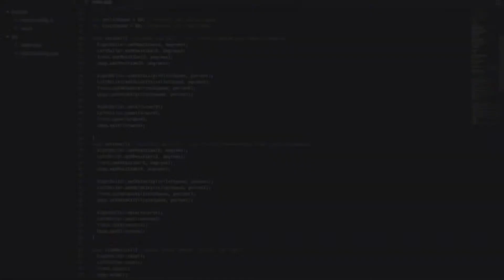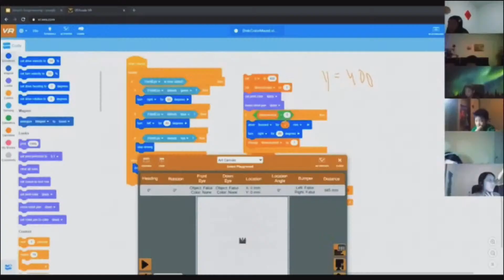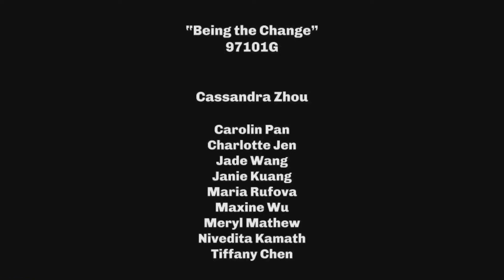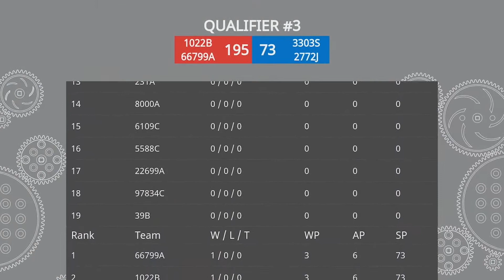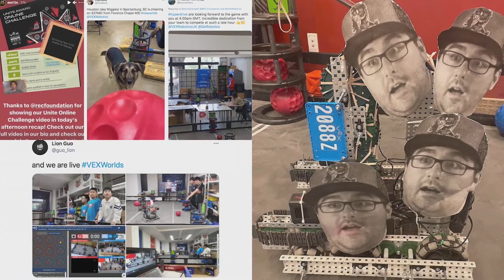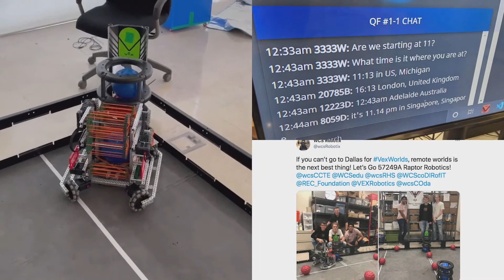2021 VEX Robotics Live Remote World Championship: VRC HS Afternoon Recap Day 1